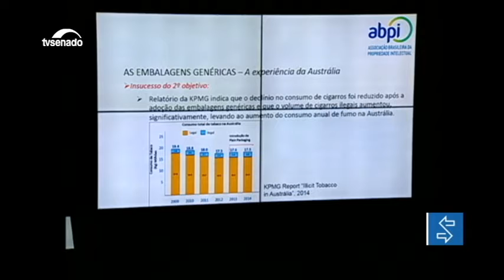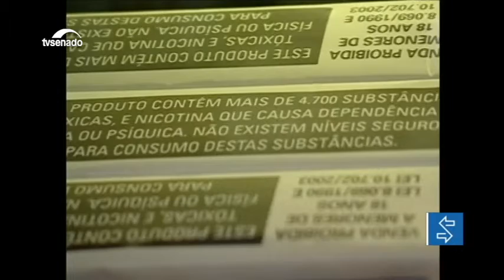Proibição de propaganda de cigarros estimula comércio ilícito, diz empresário no Senado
O PLS 769/2015 quer proibir, entre outras coisas, o patrocínio de programa ou evento feito por empresas que produzem derivados do tabaco; também propõe embalagens padronizadas para os maços de cigarro. A proposta foi discutida na Comissão de Transparência e Governança (CTFC).